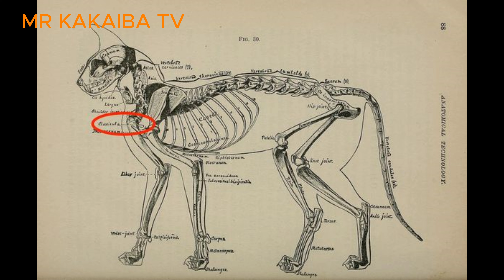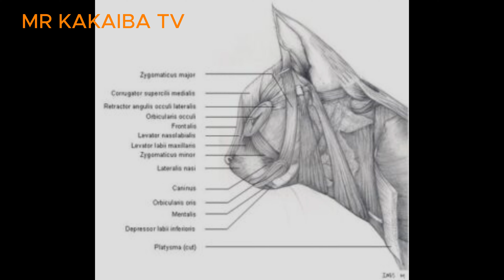Pusa lover kaba? 😻 | Super kakaiba haha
Mahilig ka ba sa mga pusa? 😻 Tara na at alamin ang 9 nakakatuwa at nakakagulat na cat facts na siguradong ikakabilib mo! Mula sa kanilang kakaibang ugali hanggang sa mga lihim na katangian, may mga bagay tungkol sa ating furry friends na baka hindi mo pa alam! Purr-fect para sa lahat ng cat lovers! 🐾"

THIS VIDEO IS UPLOADED FOR THE SOLE PURPOSE OF HELPING, EDUCATING, AND MOST IMPORTANLY, SPREADING AWARENESS TO OTHER PEOPLE.